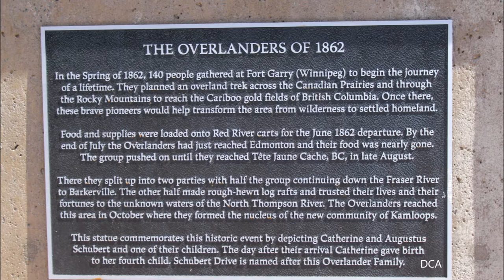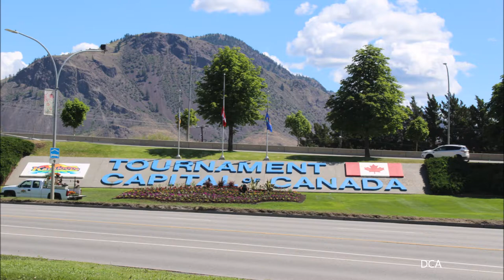Some Kamloops views 10th. June 2021.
On the 10th. of June I had a few hours to go for a walk prior to my second covid shot. These are a few of the sights and places I walked.
Music;   Morning Mandolin from the YouTube library.